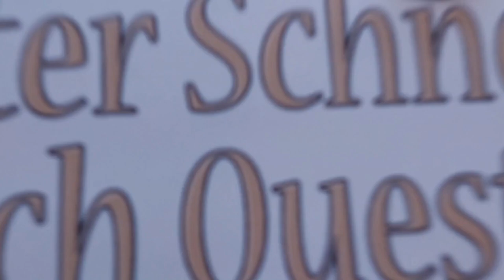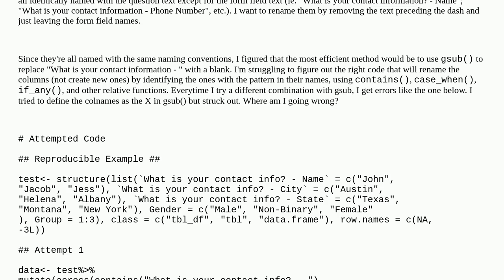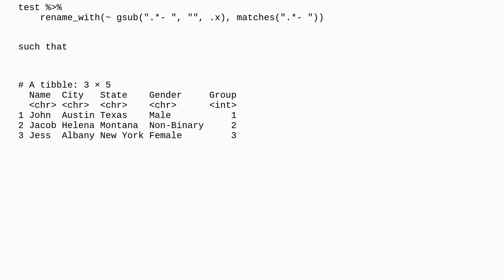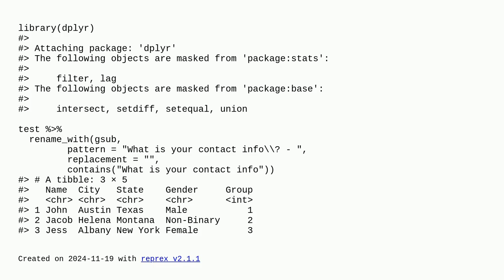Issues using gsub to rename multiple columns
A special thanks goes out to the community

  rename mutate gsub r